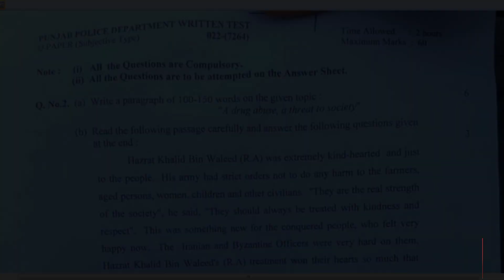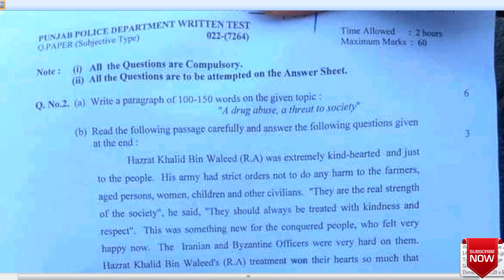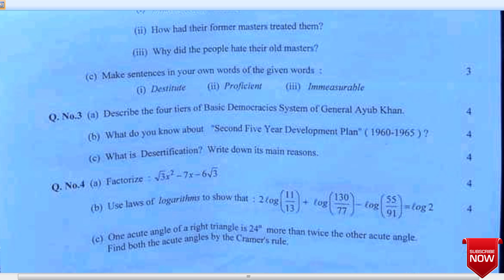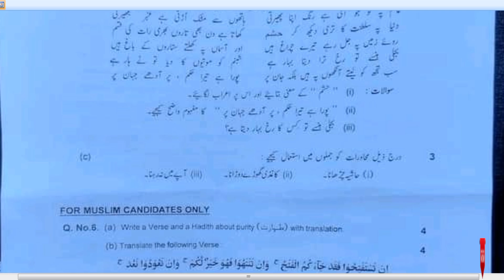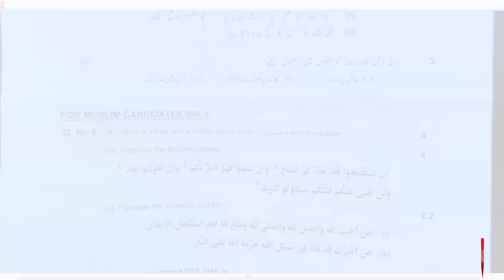Punjab Police Phase 2 Solved Paper, Punjab Police test passing Marks, Punjab Police Test Result date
Punjab Police Phase 2 Solved Paper, Punjab Police test passing Marks, Punjab Police Test Result date in 2022.
Punjab Police Phase 2 complete written test 2022, Punjab Police written test passing marks 2022.